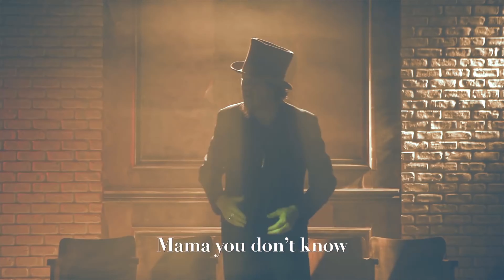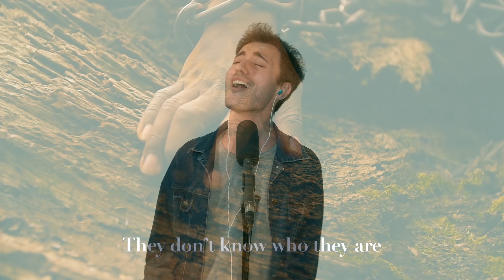Simone Bracciale - Voci - di Zucchero e con Zucchero 😜 (Live da casa)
Oggi ho cantato con Zucchero (a sua insaputa 😜) la canzone - Voci
una canzone di Zucchero Fornaciari

Condividi questo video con i tuoi amici e metti mi piace
Metti mi piace alla mia pagina Facebook e inizia a seguirmi su Instagram